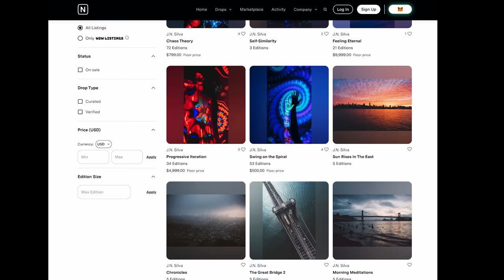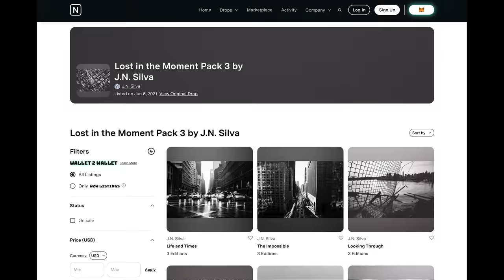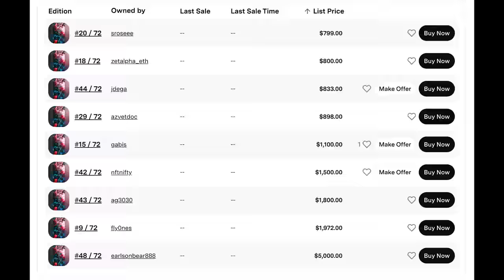NFT's & Photography: Get The Lowdown with JN Silva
Artist, photographer & NFT expert JN Silva met up with Jenna Ezarik to give us The Lowdown on all things NFT. JN explains the fundamentals behind NFT's, and the opportunities that NFT's present to photographers like him.

0:00 - Intro
0:21 - Meet JN
1:02 - What is an NFT?
2:32 - Limited Editions & 1 of 1's
3:20 - Go-To Cameras & Lenses
4:34 - Future of Photography & NFT's
4:54 - Episode Closeout